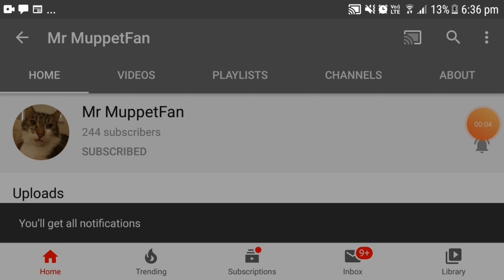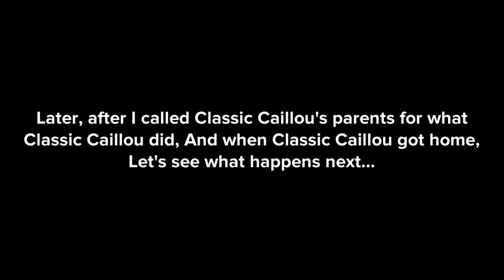Classic Caillou sells ice cream while grounded